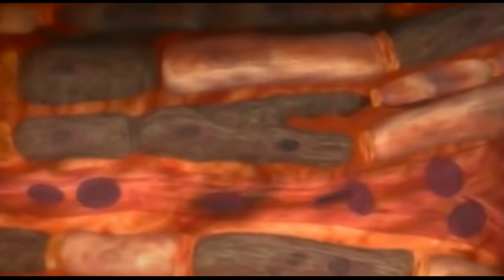Bagdy Emőke // Testi betegségek lelki okai - 1. rész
Kövess minket!